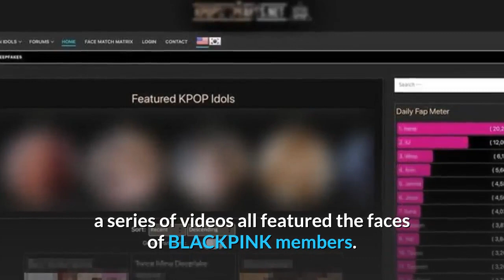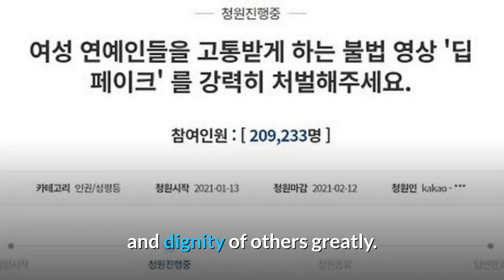BLACKPINK Lisa most affected, fan extremely angry of sensitive video, photo edit of blackpink member